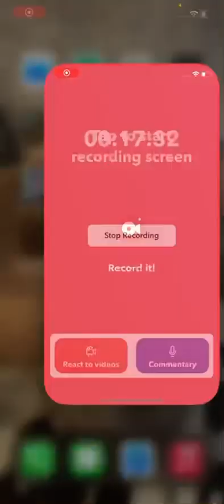Marty gamer plays￼￼ kill it with fire￼